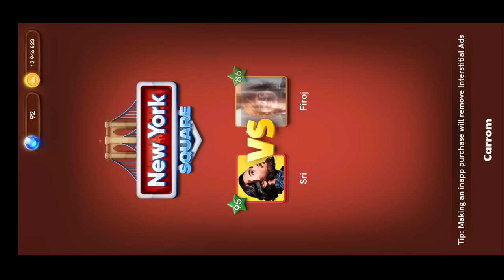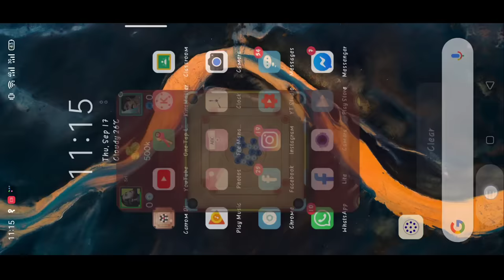New Hack carrom pool😱😱/ latest version/ how to win against hackers? 🔥/ Trick must watch🤓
Hi!

🟨 This video is about how to win hackers in carrom pool latest version. I have given trick to win against hackers. I hope it is very useful for all players in carrom pool.

🔘🔘Watch my best collection videos🔘🔘

      Different types of transition effect, slow-mo effect, reverse effect and many more are used in the video to make it more beautiful and interesting to watch:-)

Track: Fare oh - Under Water [NGS Releasel
/UnderWaterY O